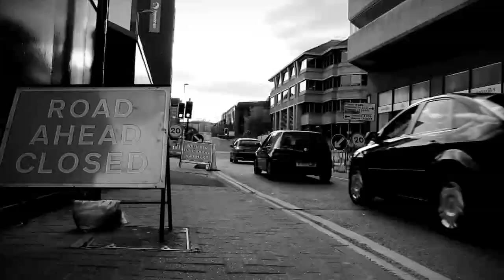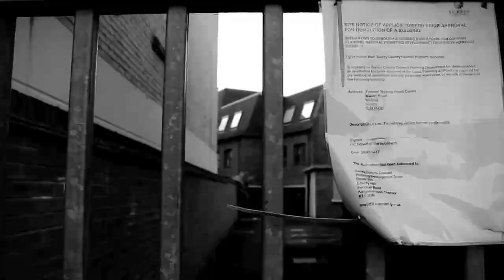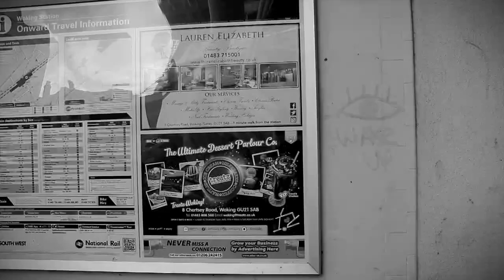Pigeons by Phoenix Chroi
Pigeons, a song written from the stories when working with people who were trying to get their lives back on track and how they felt they were being left behind